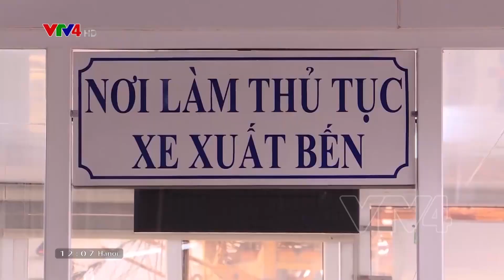Hà Nội yêu cầu xe chở khách không quá 50% số ghế quy định | VTV4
Yêu cầu này nhằm hạn chế số người sử dụng các loại xe dịch vụ, hợp đồng, xe buýt trên địa bàn, phòng chống dịch COVID-19. Đặc biệt, việc kê khai thông tin dịch tễ của người dân khi di chuyển về các tỉnh thành và khi trở lại Hà Nội sau Tết cũng sẽ được kiểm soát chặt chẽ.